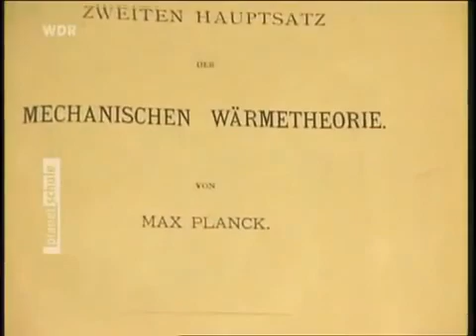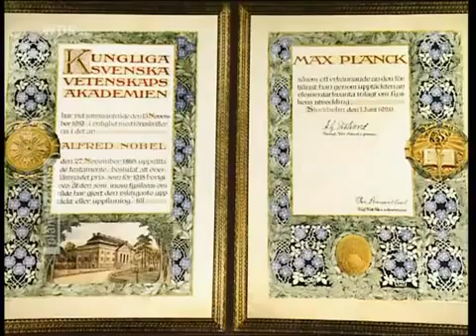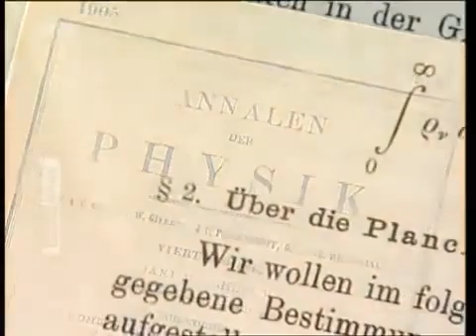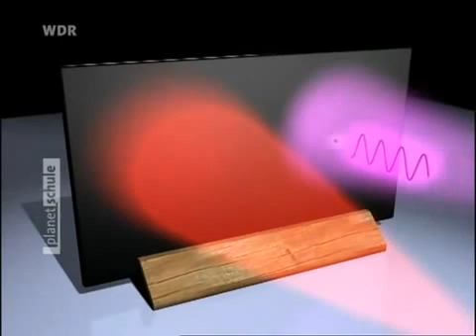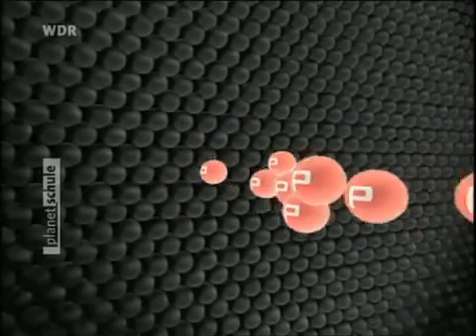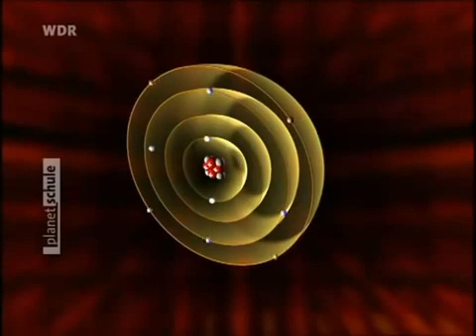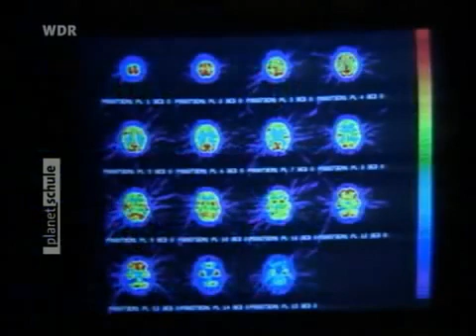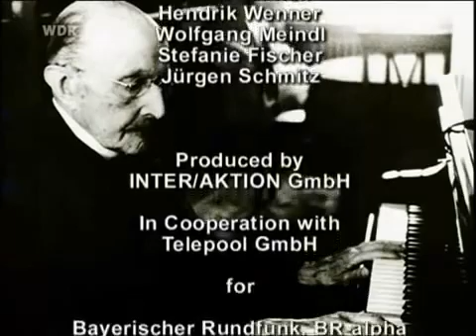Max Planck and Quantum Physics, Biography of the 1918 Nobel Physics Prize Winner.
Max Karl Ernst Ludwig Planck,was a German theoretical physicist whose work on quantum theory won him the Nobel Prize in Physics in 1918. His fame as a physicist rests primarily on his role as an originator of quantum theory, which revolutionized human understanding of atomic and subatomic processes.